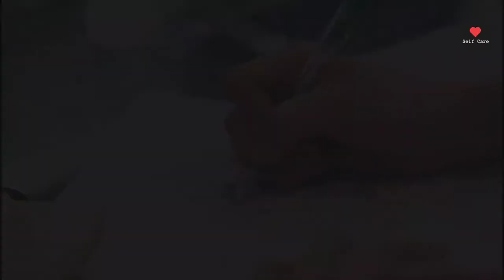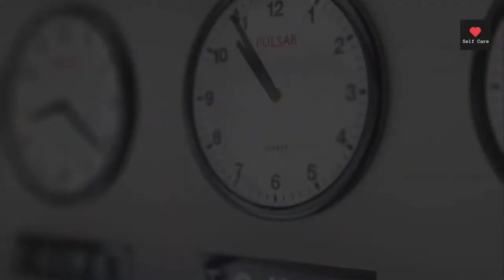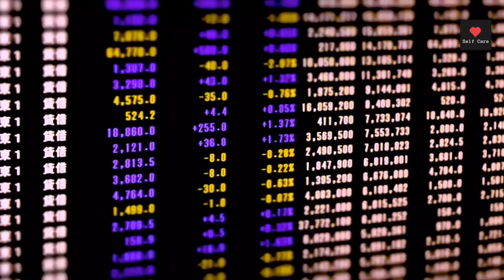Never depressed again | Change your life | Jackma motivational Speech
Jack Ma or Ma Yun(Chinese: 马云; born September 10, 1964) is a Chinese business magnate and philanthropist. He is the founder and executive chairman of Alibaba Group, a family of successful Internet-based businesses. He is the first mainland Chinese entrepreneur to appear on the cover of Forbes. As of November
2014, he is the richest man in China (Hong Kong not included) and 18th richest person in the world, with an estimated net worth of $24.1 million, according to Forbes.Ma was born in Hangzhou, Zhejiang Province, China. His parents were traditional musician-storytellers. At an early age, Ma developed a desire to learn English, so he rode his bicycle each morning to a nearby hotel to converse with foreigners. He would guide them around the city for free to practice and improve his English. He did this for nine years. He became pen pals with one of these foreigners, and she nicknamed him "Jack" because his real Chinese name was too difficult to pronounce.Later in his youth, and although he failed the university entrance exam three times, Ma attended Hangzhou Teacher's Institute (currently known as Hangzhou Normal University) and graduated in 1988 with a bachelor's degree in English. While at school, Ma was elected student chairman. He became a lecturer in English and International Trade at the Hangzhou Dianzi University and later enrolled at Beijing-based Cheung Kong Graduate School of Business (CKGSB), graduating in 2006.